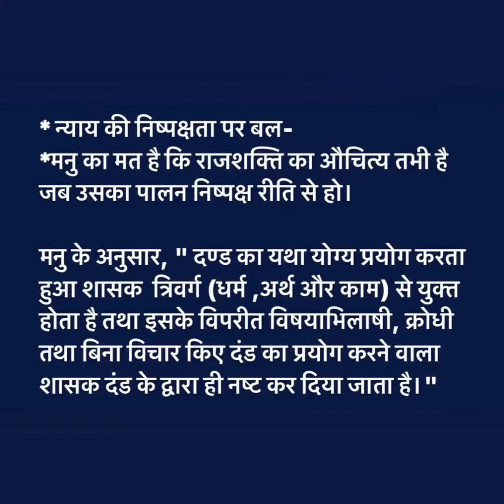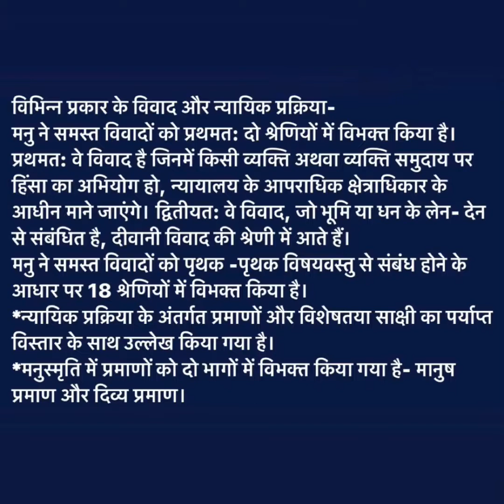B.A.Pt -l (Paper-ll) Pol.Sc - न्याय व्यवस्था के संबंध में मनु के विचार - By Dr. Prem Bafna